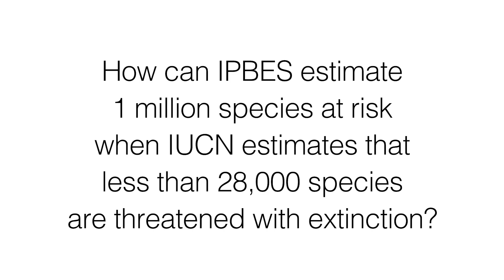How can IPBES estimate a million species threatened with extinction when IUCN estimates 28,000?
How did IPBES estimate that 1 million species are threatened with extinction?

Andy Purvis, an IPBES GlobalAssessment Coordinating Lead Author, answers 13 frequently asked questions.